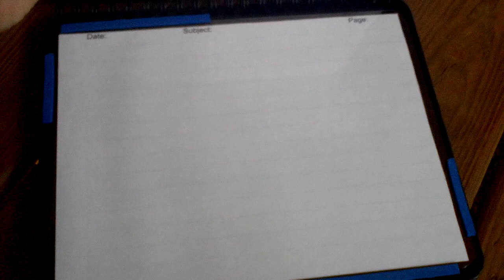Paperless Note Taking with Playbook (prototype 7)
How to Make the Digital Binder

Here is a presentation for this device that explains how I use it and answers a lot of commonly asked questions: